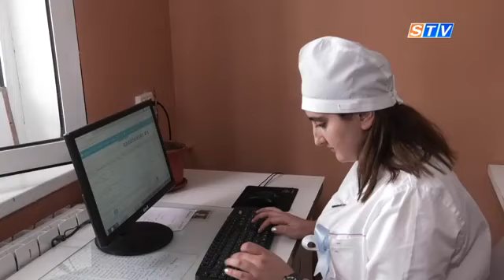Aholi tibbiy ko’rikdan o’tkazildi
O‘zbekiston Sog‘liqni saqlash vazirligi qarori bo‘yicha har yili noyabr oyida qandli diabetga qarshi kurash oyligi o‘tkaziladi. Undan maqsad — mazkur yo‘nalish bo‘yicha tibbiy profilaktika ishlarini yanada kengaytirish, aholining tibbiy bilim va madaniyatini, qandli diabet kasalligini tashxislash va davolash samaradorligini oshirishdir